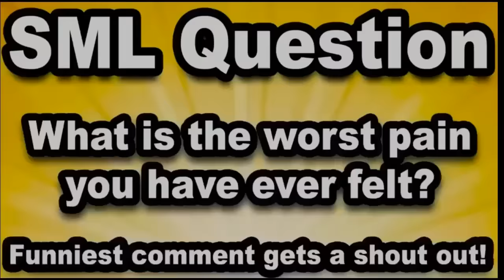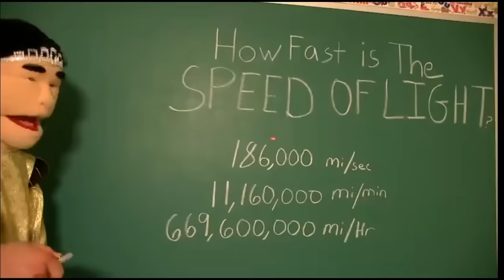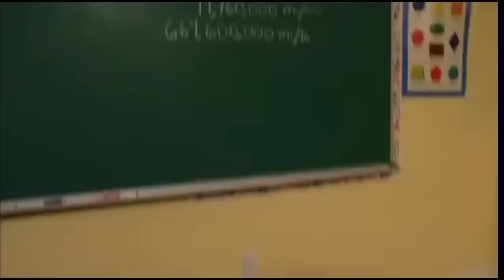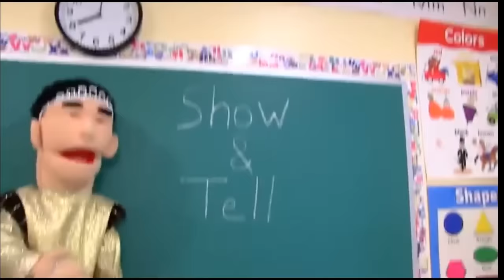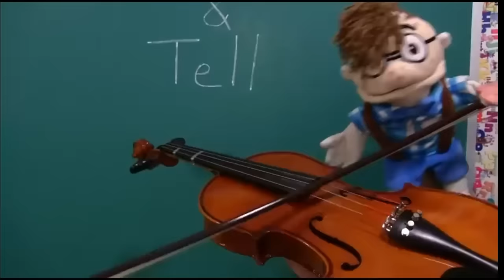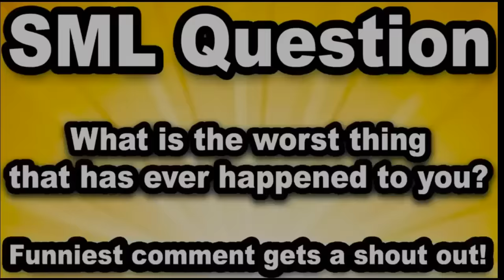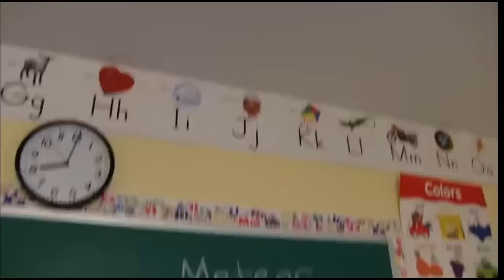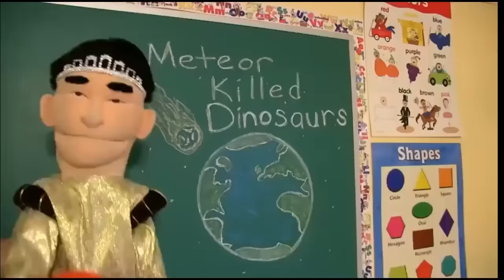1 Hour Of SML (part 2)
Keywords for the algorithm: Koala Tyrant, koala, tyrant, 1 hour, loop, loops, 1 hour loop, 1 hour loops, funny, weird, stupid, compilation, comedy, one hour, SML, super mario logan, super, mario, logan, jeffy, jeffy's 18th birthday, fortnite,